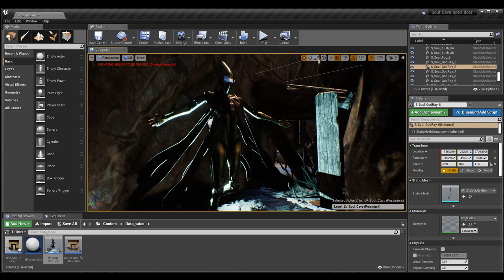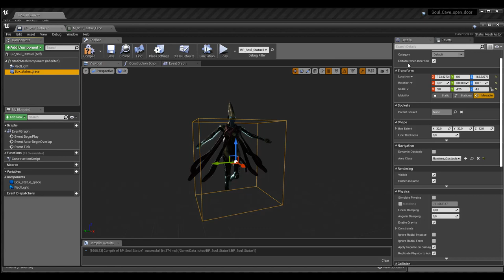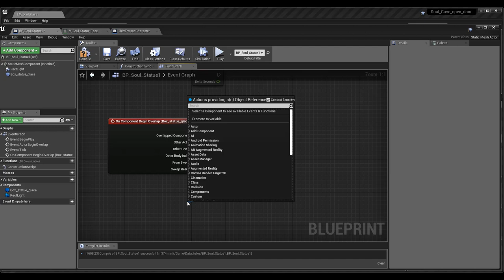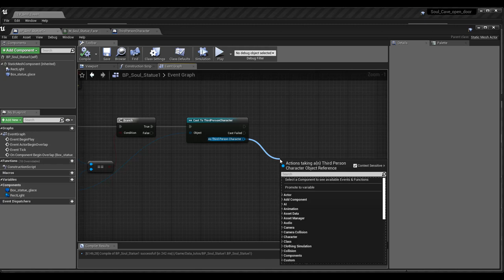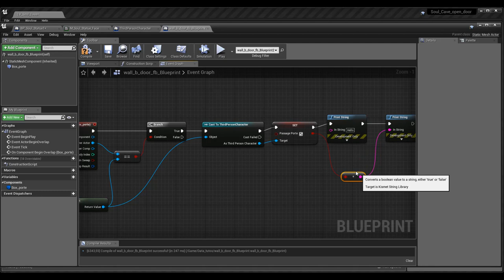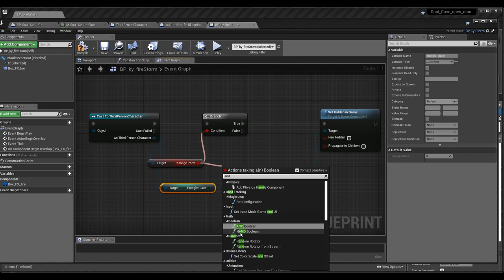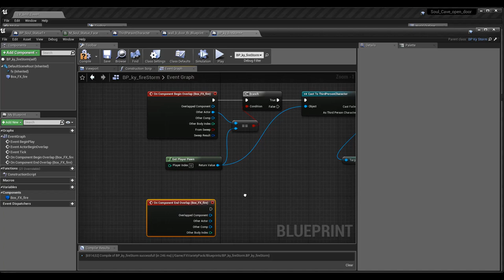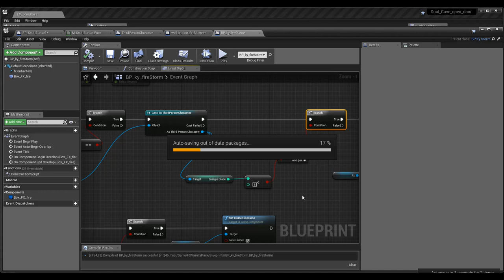Tuto du Jeudi : variable sur statue de glace avec Unreal Engine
Nous allons continuer à travailler sur notre petit niveau de jeu avec notre personnage dans une caverne et qui découvre les aspects de cette caverne. On va venir ajouter un paramètre supplémentaire : qu'on va mettre dans les conditions et voir les fonctions de "Hand" ; il va récupérer de l'énergie glace devant une statue de glace, et il va pouvoir passer.